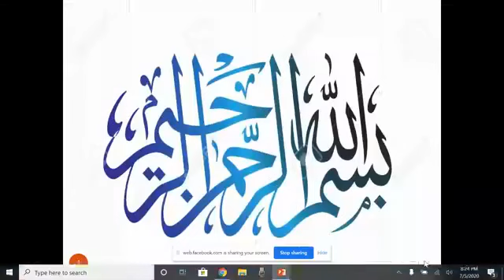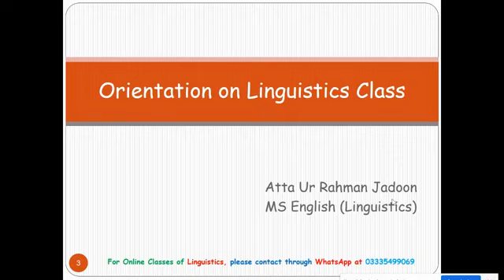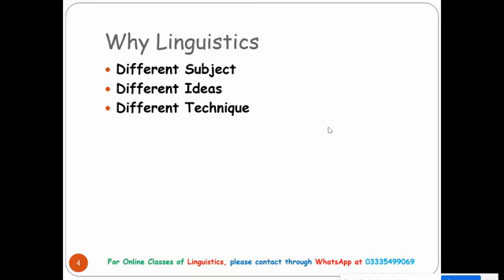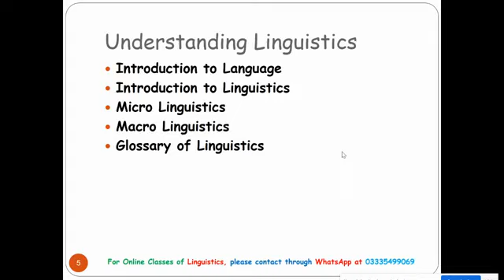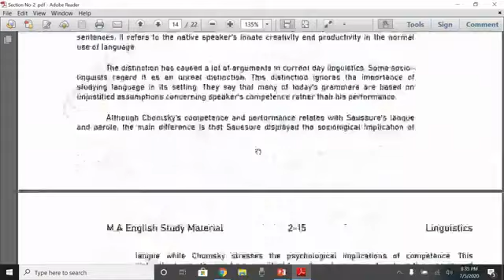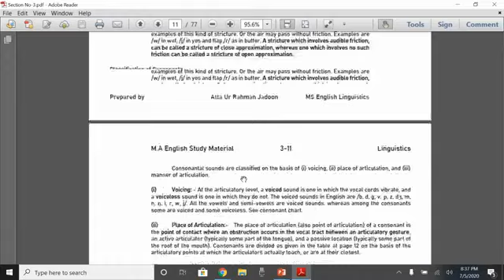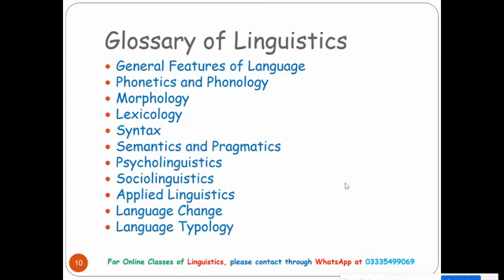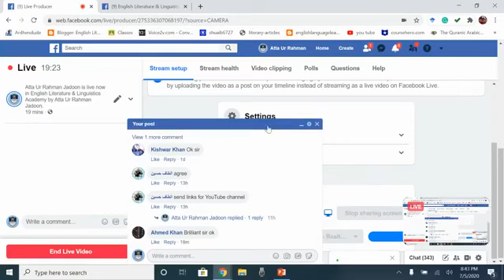Orientation Lecture | Linguistics | Atta Ur Rahman Jadoon